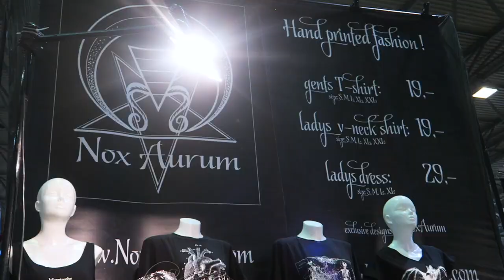WGT VLOG 2 - Shopping and Spooky Bands | Black Friday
World's biggest goth festival, part 2!

Bands we saw...